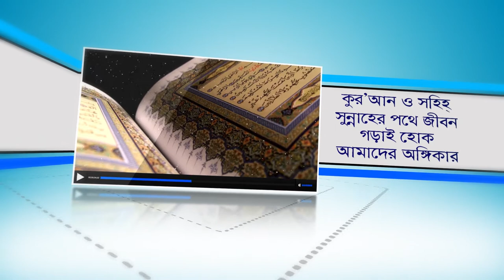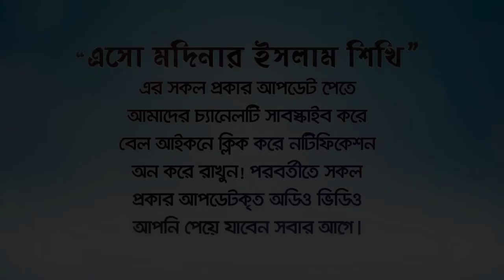টেনশন, দুশ্চিন্তা, মানসিক চাপ দূর করার শরিয়তসম্মত উপায়! BANGLA LECTURE by Rafiq Bin Lokman Madani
Shariah-compliant way to relieve tension, anxiety, stress!
টেনশন, দুশ্চিন্তা, মানসিক চাপ দূর করার শরিয়তসম্মত উপায়!

এই আমলগুলো করুন দুনিয়ার-আখিরাত উভয় কালের যে কোন টেনশন দুশ্চিন্তা থেকে মুক্তি পাবেন।

দুনিয়ার-আখিরাত_টেনশন_মুক্ত_করার_আমল